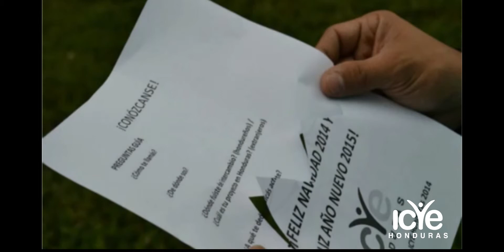ICYE Honduras Christmas camp 2014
Music used in this video:
- Felicidad by Gloria Estefan